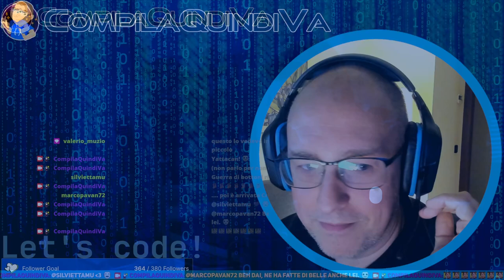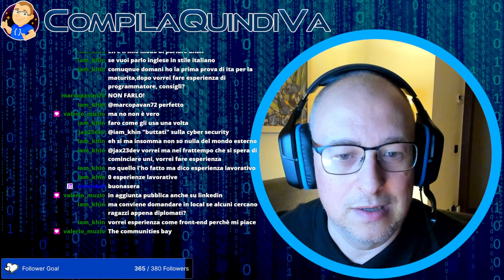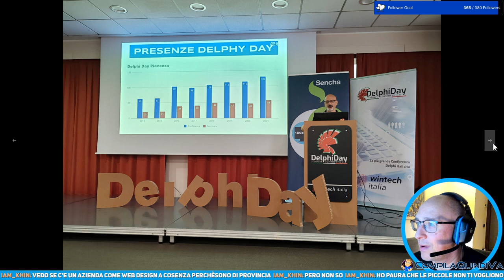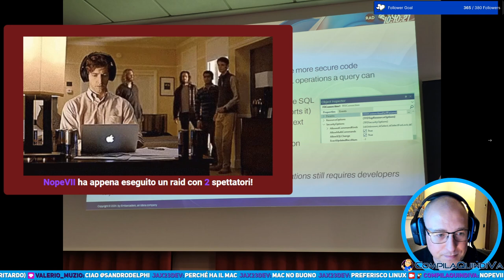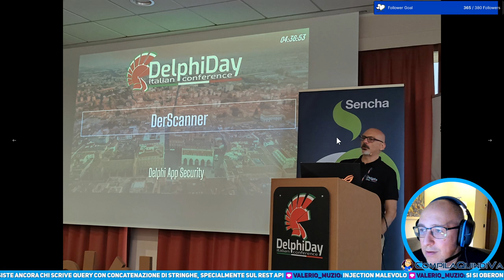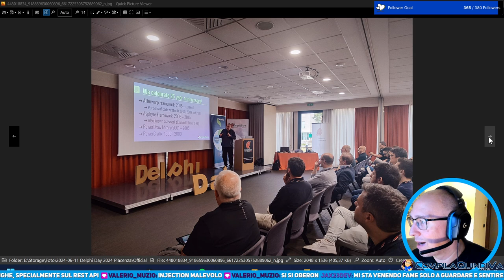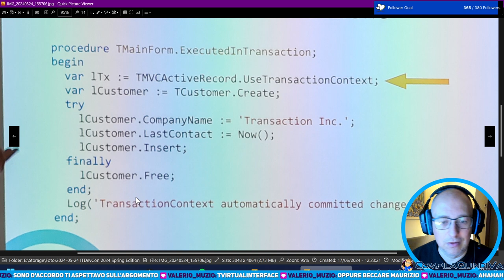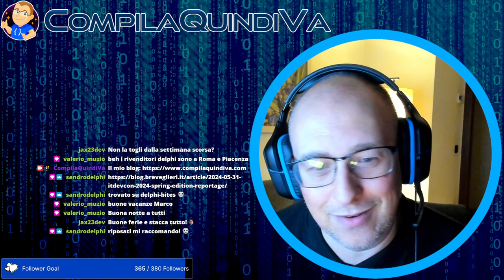Festeggiamo assieme 3 anni di live coding sul mio canale Twitch! (Live Twitch)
*** FESTEGGIAMO ASSIEME 3 ANNI DI LIVE CODING SUL MIO CANALE TWITCH ***
_Replay live Twitch di martedì 18 giugno 2024_

Siamo arrivati a un momento davvero speciale: festeggio 3 anni di live coding sul canale Twitch!
Tre anni di nottate entusiasmanti (si fa per dire), bug risolti insieme (ma anche tantissimi creati ex novo) e momenti indimenticabili (almeno per me). 😅

In questa live festeggiamo assieme il traguardo raggiunto, in modo particolare raccontando un po' gli ultimi eventi a cui ho partecipato, come il Delphi Day a Piacenza e ITDevCon a Roma, e se ci garba fare pure un pochino di coding! 🖥️✨

Grazie di cuore fin da ora a tutti coloro che hanno reso questi tre anni così speciali, partecipando attivamente alle live o anche solo passando per un saluto, che è sempre apprezzato.

📒 *CAPITOLI* 📒
0:00:00 - Inizio
0:18:19 - Consigli per fare il programmatore
0:30:00 - Delphi Day 2024: il fotoracconto
1:28:00 - ITDevCon 2024 Spring Edition: il fotoracconto
1:46:20 - Chiusura live e saluti finali